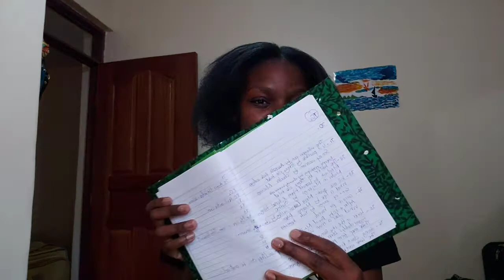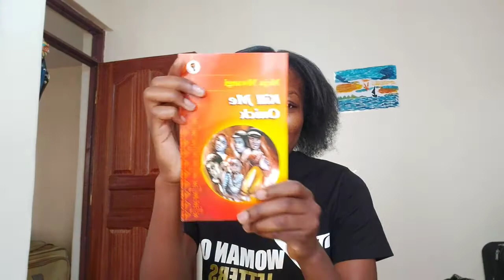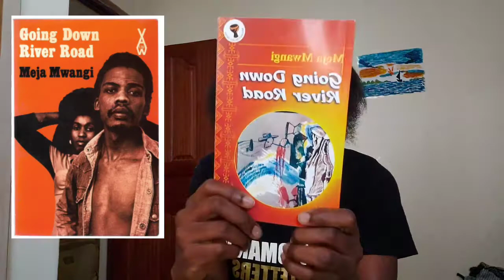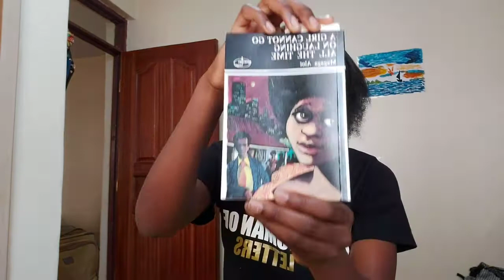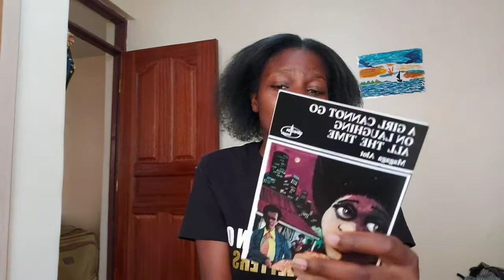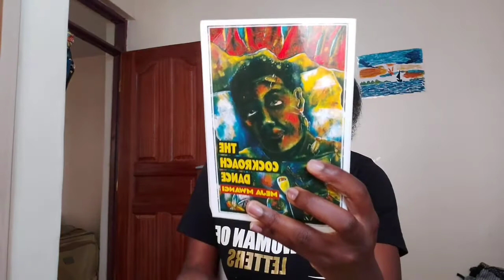Kenyan Books published in the 70s| Meja Mwangi's Rising |Catchy titles ✨